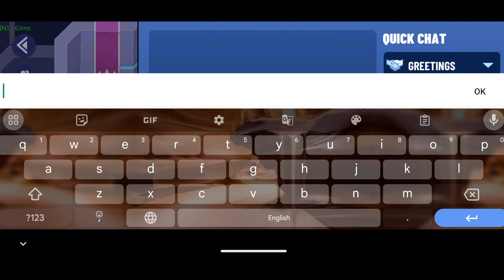×5 Diwali Crate Open for Iconic Character Veer Level 6 Upgrade 😃 || Battle Stars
➡Download Battle Stars from Google Play Store▶

About Battle Stars▶

Quick Battle Royale, Squad BR & 4v4 TDM with epic heroes in Delhi map.

Welcome to Battle Stars, an epic gun game for you to enjoy fast-paced shooting, quick, fun online 3-player Squad BR, Battle Royale & 4v4 Team Deathmatch multiplayer games. It’s an easy to learn shooting game where you need not stumble guys. Battle Stars is an online brawl star, multiplayer shooter game Made in India 🇮🇳 by SuperGaming!

🆔 Battle Stars Id Name:- SSG Saurav YT (India Region)